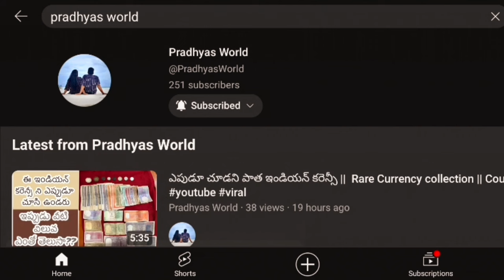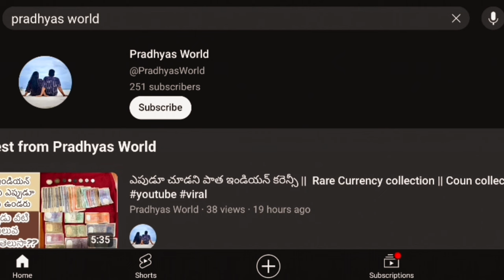Konaseema Mutton liver recipie || Trilli || KARJAM Mutton Curry|| Cooking secrets